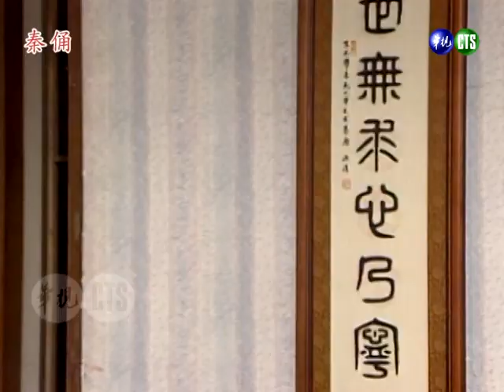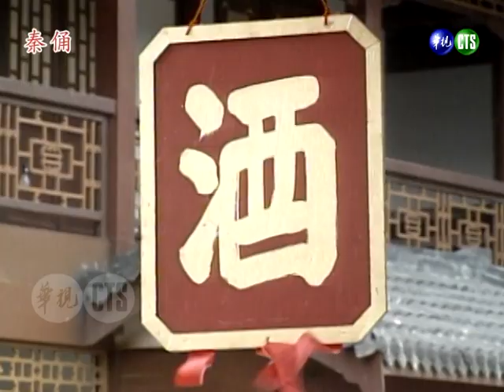【秦俑】第46集｜主演：寇世勳、金素梅、童安格、艾偉、蕭薔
《秦俑》是華視1994年12月13日～1995年3月10日播出的八點檔連續劇，由寇世勳、金素梅、童安格、艾偉、蕭薔等人主演，共60集。
劇情摘要：
冰兒喬扮日將千金金子小姐，並積極拉攏特務隊長盧定國。天放意外中彈，為定國所捕獲，其燃以迷藥，自天放口中偵訊出許多前世輪迴今生報應的人事物，定國大為詫異。玉杰對飛雲的誤解日益加深，其父徐海雖努力為兩人調解，但仍換來玉杰抗拒。

🌟演員：寇世勳（飾秦剛）、金素梅（飾佟冰兒）、童安格（飾蒙天放）、艾偉（飾毛飛雲）、蕭薔（飾徐玉杰）、王中皇（飾萬長風）、丁仰國（飾盧定國）、 張正藍（飾劉嬿）、吳風（飾神秘老人）、高振鵬（飾徐海）、黃倩茹（飾繡球）、金震宇（飾石俊）、高培鈞（飾小田）、李子英（飾帳房）、郭昌儒（飾張司令）、羅月亭（飾薛大夫）、李威儀（飾玫姐）